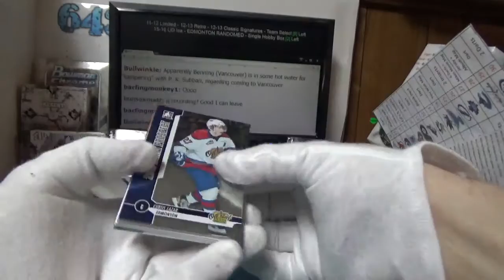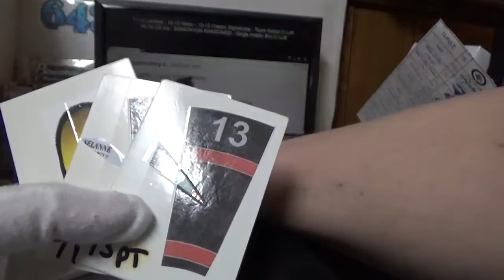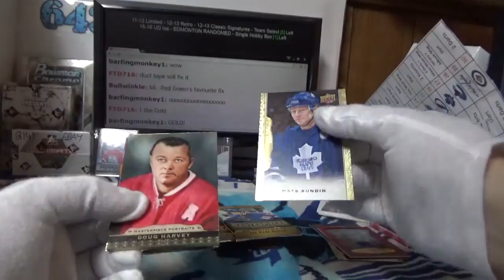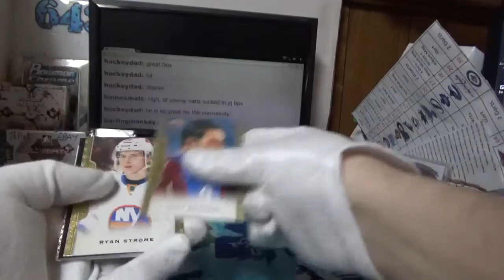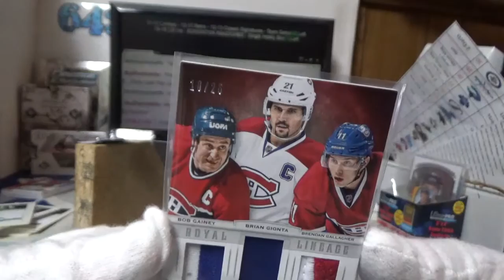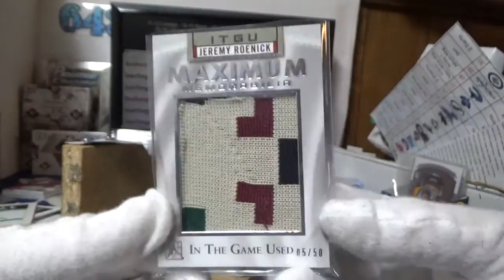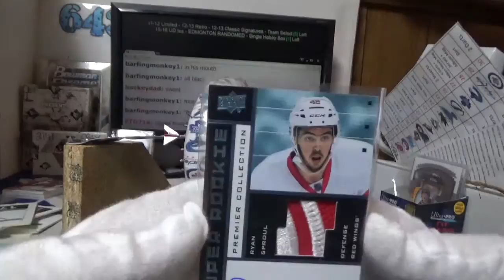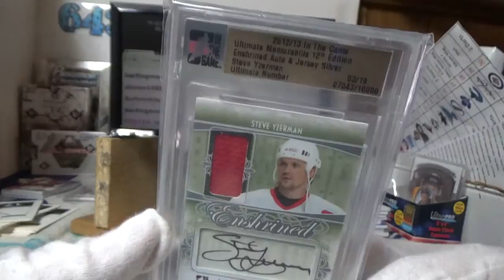14-15 Masterpieces | Subterfuge Box Break #2121 Boomsauce